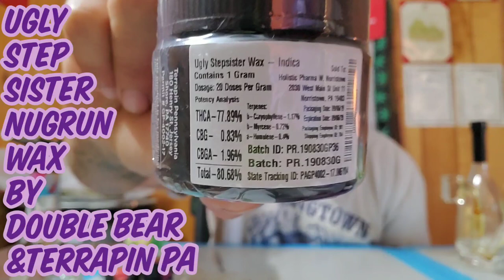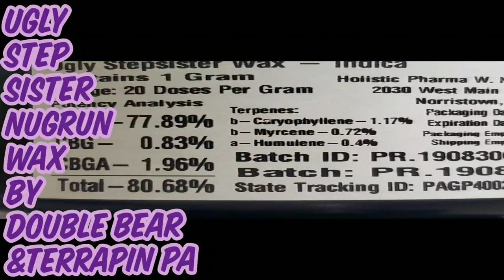UGLY STEPSISTER NUGRUN WAX BY DOUBLE BEAR AND TERRAPIN PA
EAGLES BABY